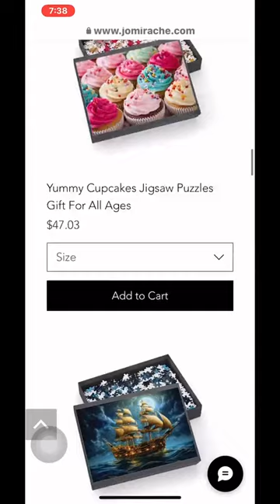Jomirache Store Jigsaw Puzzles: Your Ultimate Collection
Get ready to dive into the captivating world of jigsaw puzzles with Jomirache Store! 🧩

Join us and stroll through our mesmerizing jigsaw puzzle category. Whether you're a seasoned puzzler or a newcomer to this delightful hobby, our store has the perfect puzzle for you. With a wide range of designs, complexities, and themes, you'll find something that suits your taste and challenges your skills.

In this video, we'll showcase our carefully curated collection of jigsaw puzzles. From breathtaking landscapes and intricate art to adorable animals and more, there's something for everyone. We'll provide a sneak peek into the world of Jomirache Store, where quality, craftsmanship, and customer satisfaction are our top priorities.

Ready to explore our mesmerizing jigsaw puzzle category? Let's get started on your puzzle journey and visit us at jomirache.com today! 🧩✨🎉